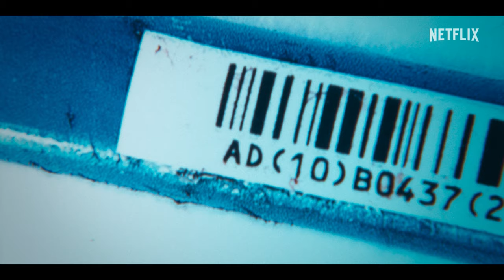City Hunter | Trailer Resmi | Netflix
"City Hunter", komik super populer yang telah terjual lebih dari 50 juta kopi dan menciptakan sensasi, akhirnya diadaptasi menjadi live-action yang dibuat di Jepang! Tenang tapi labil, konyol tapi keren, protagonis kondang ini menyambangi Shinjuku era modern di Tokyo.

Ryo Saeba adalah seorang "penyapu" yang bermarkas di Shinjuku, Tokyo, yang membersihkan masalah di dunia bawah tanah nan keras. Meskipun ia adalah seorang playboy tulen yang selalu kesulitan mempertahankan ketenangannya jika sedang berada di dekat perempuan cantik, ketika ia menerima sebuah pekerjaan ia pasti akan menyelesaikannya dengan keahlian menembak yang jitu, kemampuan atletik yang mengesankan, dan sikap yang tenang. Ryo yang kalem, konyol, dan genit diperankan oleh Ryohei Suzuki, sedangkan tokoh utama wanitanya, Kaori Makimura, diperankan oleh Misato Morita. Rekan Ryo, Hideyuki Makimura, diperankan oleh Masanobu Ando, dan Saeko Nogami, seorang detektif cantik yang memiliki hubungan rumit dengan Ryo, diperankan oleh Fumino Kimura.

Bergabunglah bersama Ryo, Kaori, dan Hideyuki di jalanan Shinjuku era modern yang ramai ketika kisah asal usul "City Hunter" akhirnya diungkap.

Film Netflix "City Hunter" mulai streaming di seluruh dunia Kamis, 25 April 2024, hanya di Netflix!

Ryo Saeba si buaya darat adalah detektif swasta dan penembak jitu hebat. Ia dengan enggan bekerja bersama saudari mendiang rekannya untuk menyelidiki kematian sang rekan.